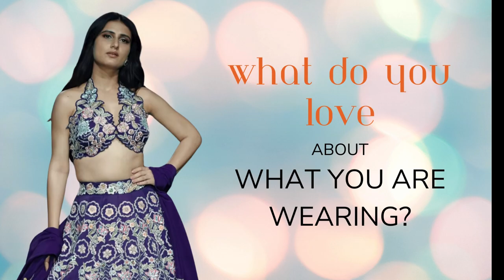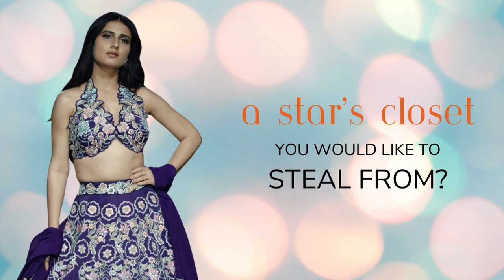FATIMA SANA SHEIKH REVEALS, "I'D STEAL FROM MARILYN MONROE AND (SALMAN) BHAI'S T-SHIRTS" | EXCLUSIVE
Fatima Sana Sheikh's first time walking the ramp and what a great way to kickstart her showstopper stint. Walking wearing an Arvind Ampula creation that took months to craft, Fatima stopped by for an exclusive with NDTV Swirlster straight after. Watch her interview to find out whose closet she would steal clothes from.